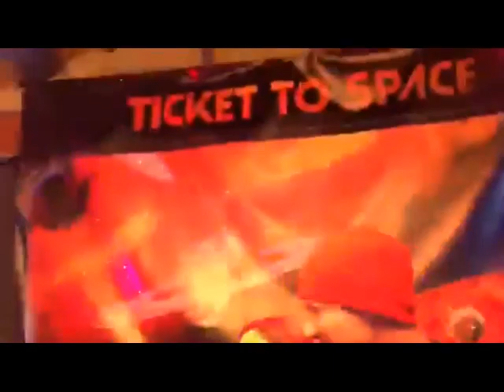Ticket to Space getting right into the crowd at the Trap Bar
Nothing like bringing the guitar to the peoples!